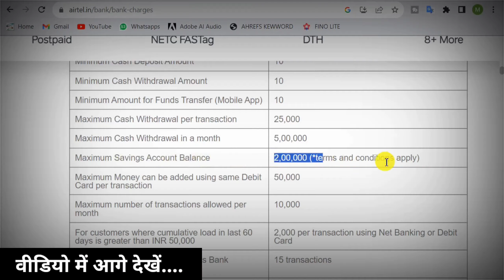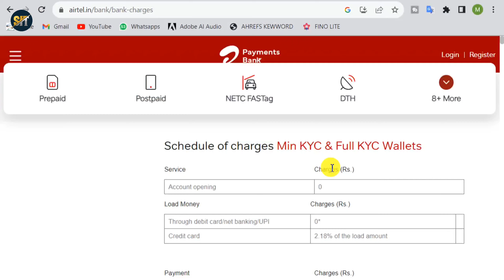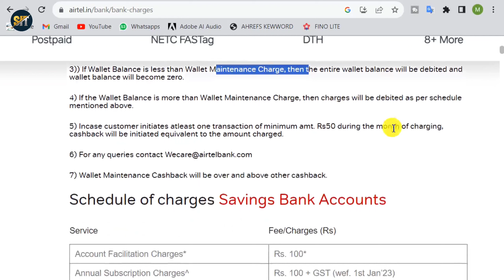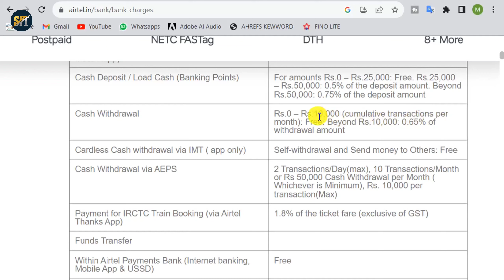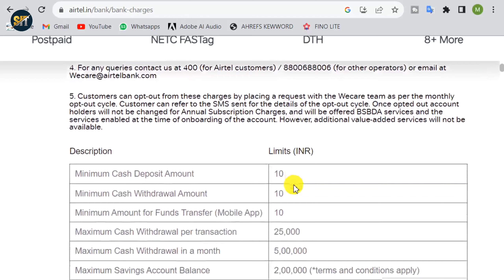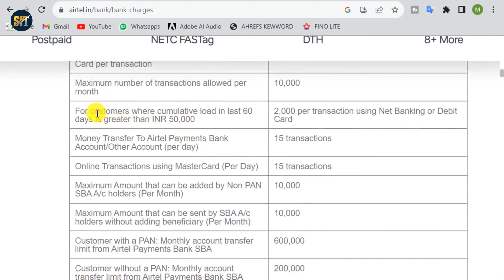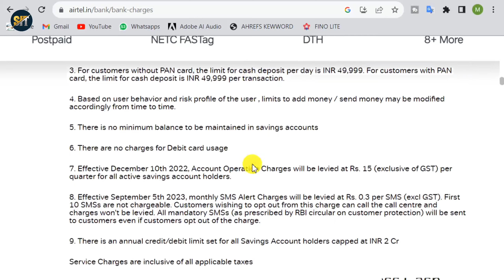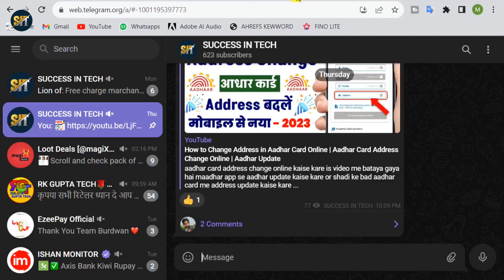Airtel Payment Bank Charges | Airtel Payment Bank Limit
topics coverd this vidoe:
1) airtel payment bank charges
2) airtel payment bank limit
3) airtel payment bank transaction limit
4) airtel payment bank new update
5) airtel payment bank cash deposit